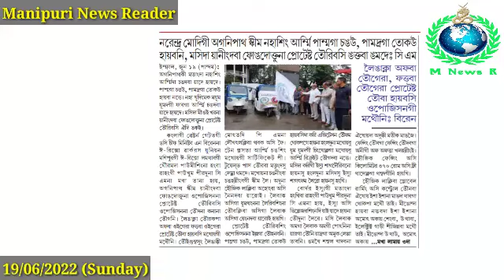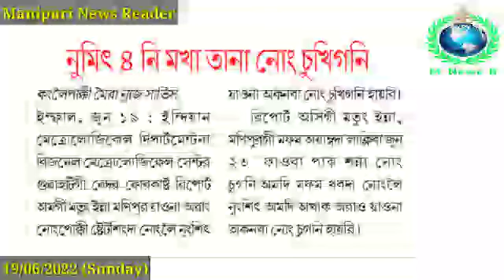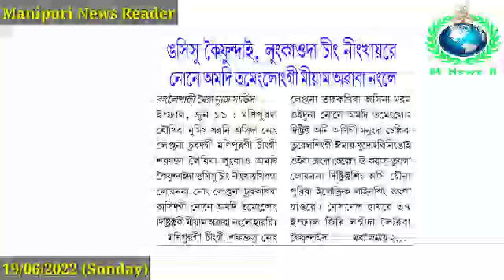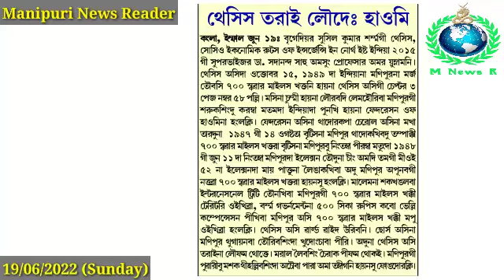Narendra Modi gi Agnipath Scheme Nahasing Army Pamlaga Changu, Pamdragana Tok u Haibani